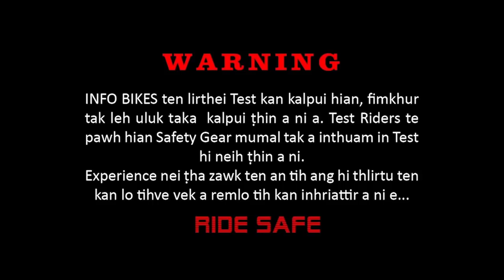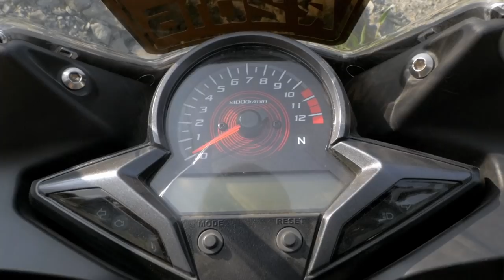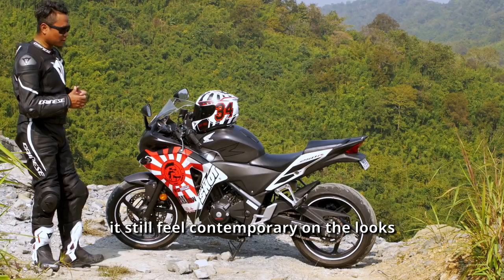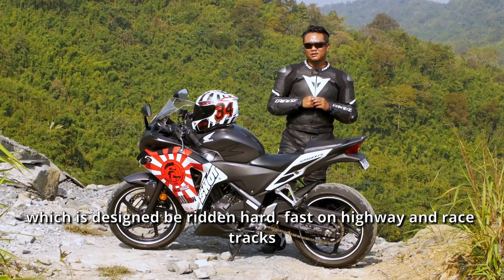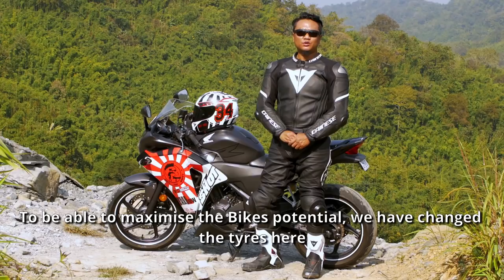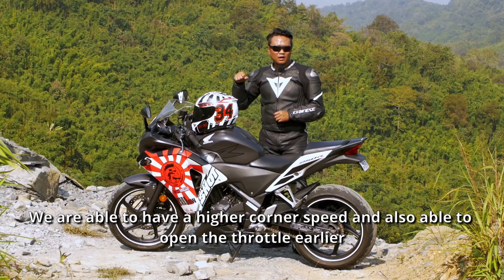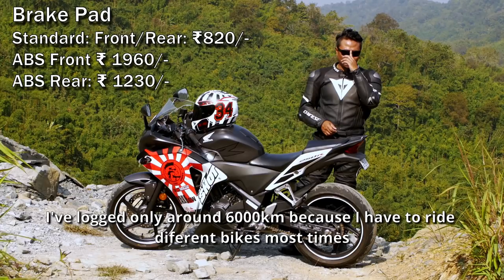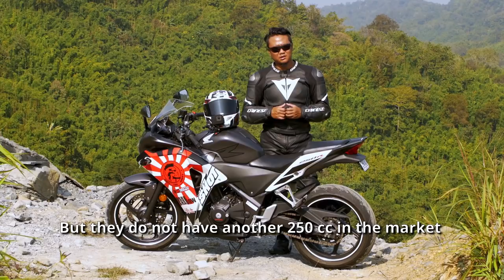Honda CBR250R Test Review ( English Subtitles)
Cbr250r which was launched 9 years ago, an almost forgotten bike..is it still relevant among the latest 250s in the market..let's find out.